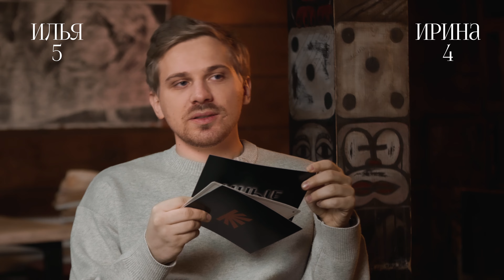Правда или вымысел | Ирина Мартыненко и Илья Маланин I «Иные»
Правда ли, что в СССР ночью передвигали здания, обучали кошек чтению и создали летающий танк? Ирина Мартыненко и Илья Маланин, исполнившие главные роли в сериале «Иные», проверяют свои знания по разным вопросам — от истории и науки до географии и нейробиологии.
Смотрите сериал «Иные» на Кинопоиске